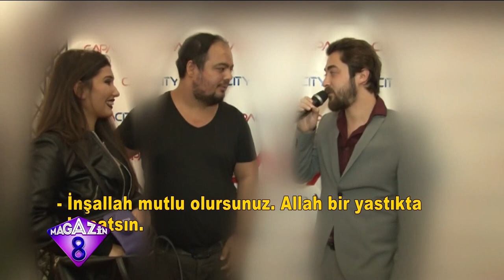Semih Öztürk'ün Katıldığı İmza Gününde İzdiham ve Sürpriz Evlilik Teklifi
Semih Öztürk'ün katıldığı imza gününde izdiham ve sürpriz evlilik teklifi.